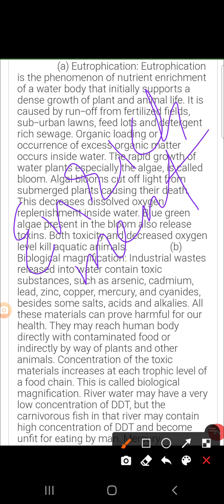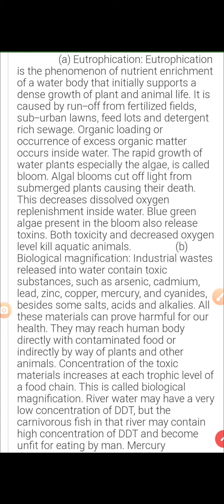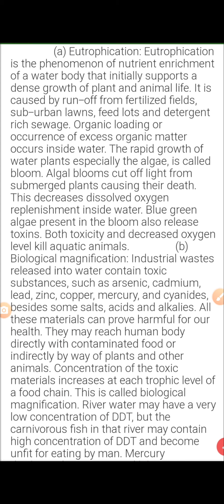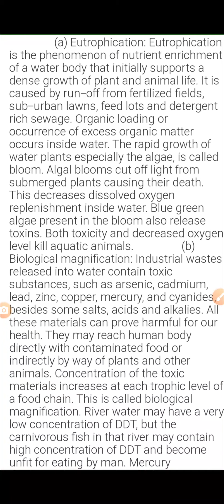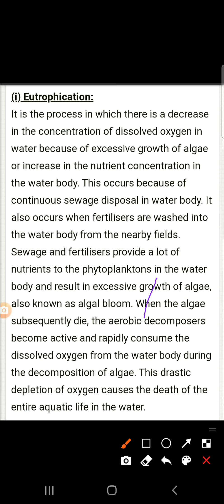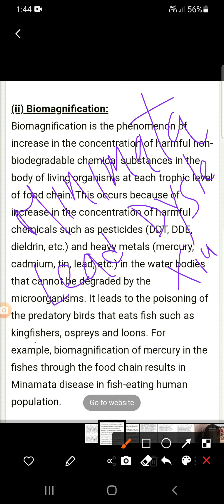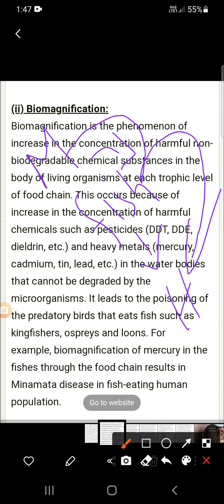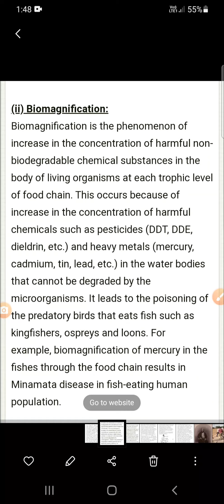Eutrophication and Biomagnification full lecture for all competative exams